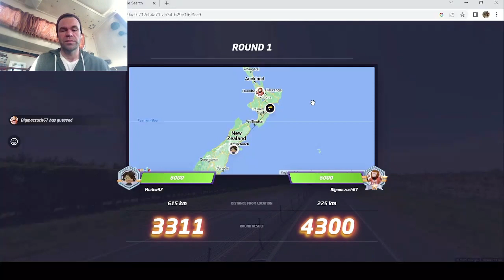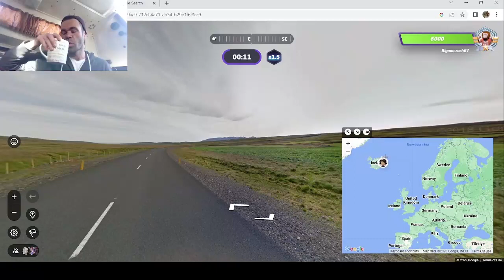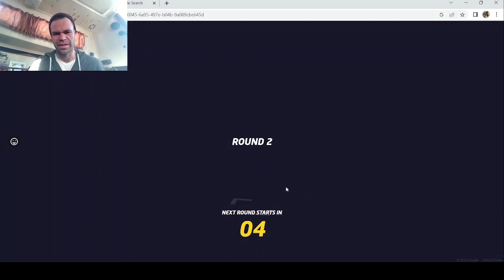Master Division!!! - Geoguessr duels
Finally made the master division (849 rating or above). Satisfied with the duels except for that Ireland guess.